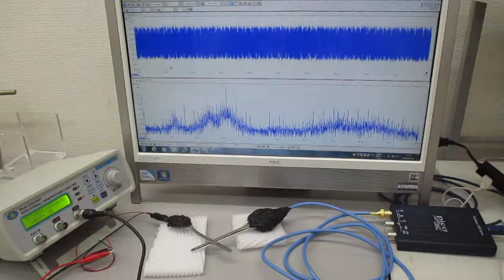超音波プローブ（発振型、測定型、共振型、非線形型）